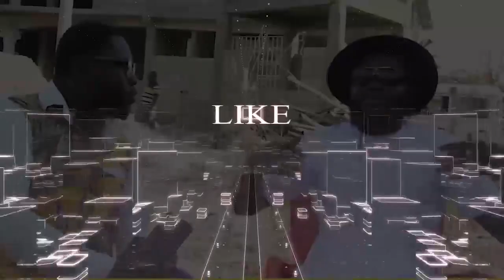I`LL DI£ 4 KENNEDY AGYAPONG; e! prophet azuka finally confirmed, 2024 elections prophecy reveal &...